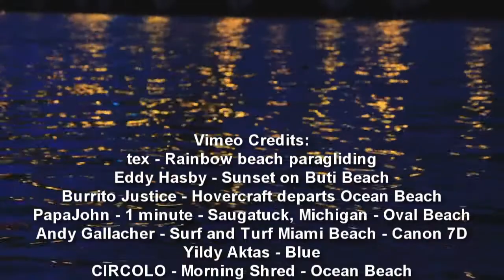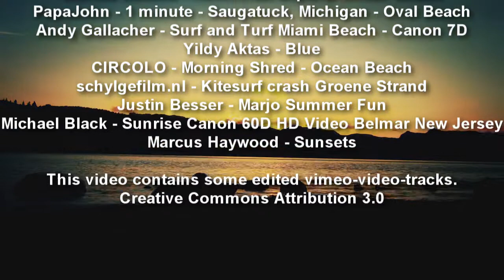Blue Horizon (Pop, Chill) - Fr34kyEaky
So, die Arbeit hat sich hoffentlich gelohnt. Es gibt ein paar Pixelfehler im Video, die bekomme ich aber nicht weg. Die scheinen schon vorher in der Videodatei zu sein.
Gerne bewerten und kommentieren!

Das ursprüngliche Videomaterial wurde verändert und mit anderen Videos gemischt.

tex - Rainbow beach paragliding
Eddy Hasby - Sunset on Buti Beach
Burrito Justice - Hovercraft departs Ocean Beach
PapaJohn - 1 minute - Saugatuck, Michigan - Oval Beach
Andy Gallacher - Surf and Turf Miami Beach - Canon 7D
Yildy Aktas - Blue
CIRCOLO - Morning Shred - Ocean Beach
schylgefilm.nl - Kitesurf crash Groene Strand
Justin Besser - Marjo Summer Fun
Michael Black - Sunrise Canon 60D HD Video Belmar New Jersey
Marcus Haywood - Sunsets